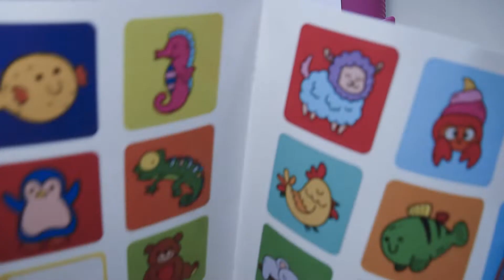Coloring for Kids Wale Wal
Hello today I am coloring wale
Coloring for kids have fun and enjoy :)